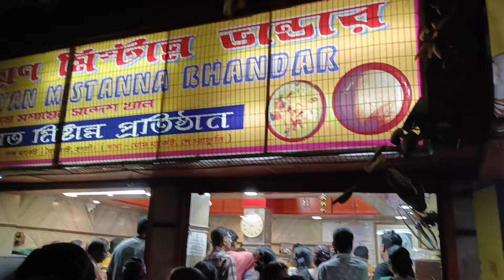জীবনে প্রথম মেট্রো চড়লাম গঙ্গার নীচ থেকে।vlog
Hi I am Priyanka.This is my vlogging channel.I share my daily activities here.I want to make this channel bigger with your love.I want to earn from You Tube and stand on my own feet.So watch my videos and support me.